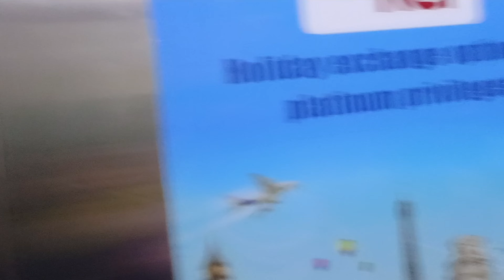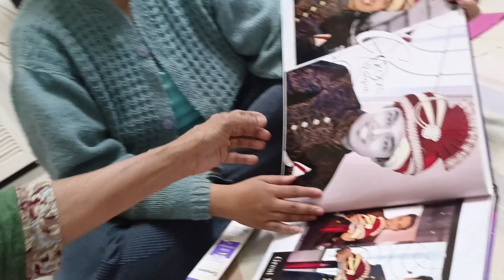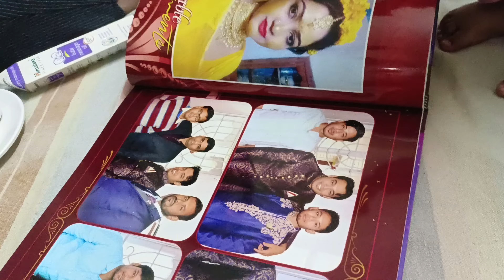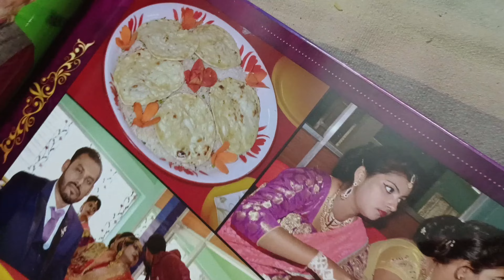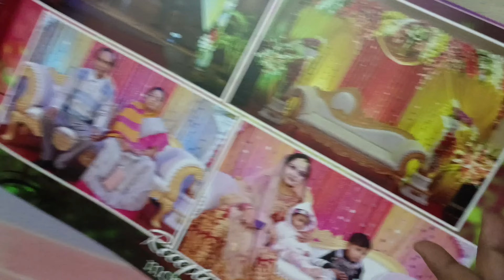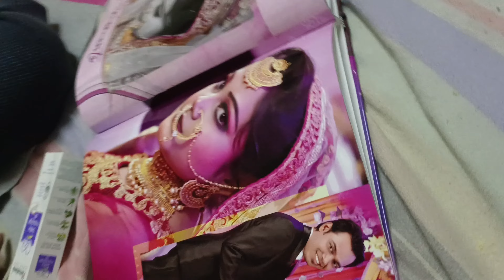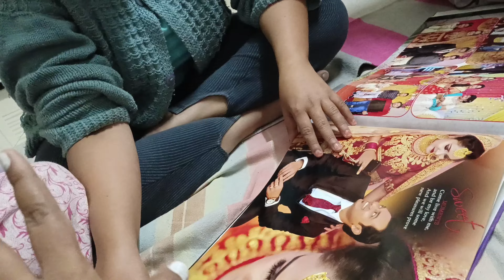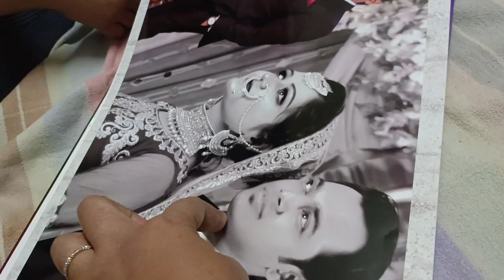husband কে না জানিয়ে ওর অফিসে চলে গেলাম 😜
Musician: Xuxiao

Hi everyone,

Copyright :-